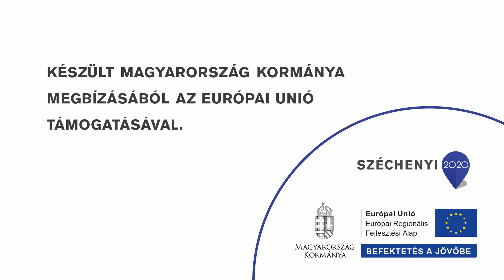Megújult Hajdúszoboszló turisztikai központja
Hajdúszoboszlón megújult a Szent István park, illetve a Mátyás király sétány  a fürdő szomszédságában egy komplex turisztikai fejlesztésnek köszönhetően.
A legújabb attrakciókat és élménypontokat egy könnyed séta keretében lehet felfedezni.
A videóban a képi információk mellett  Czeglédi Gyula, Hajdúszoboszló város polgármestere ad tájékoztatást a felújításokkal kapcsolatban, és invitál mindenkit, hogy mielőbb látogasson el  gyönyörű városunkba egy élményekkel teli több napos kikapcsolódásra!